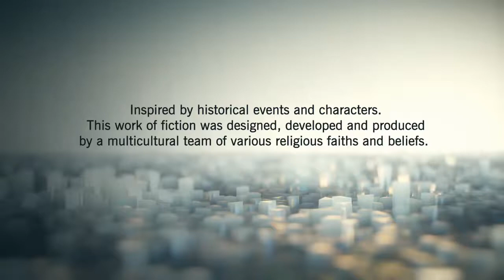Assassin's Creed Unity #9:"The Jacobin Club"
Here's the 9th walkthrough of Assassin's Creed Unity. Also if you want to skip right to the main mission go to 6:55! Enjoy the video!